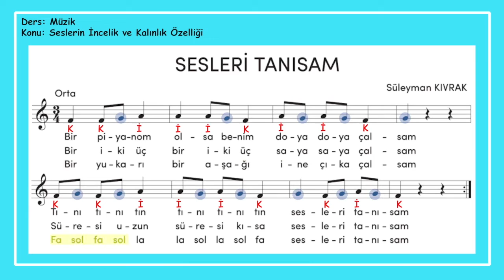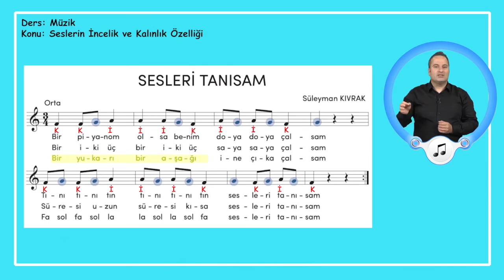Sesleri Tanısam(Müzik Dersi 4.Sınıf)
Müzik Dersi 4.Sınıf Müfredatındaki 'Sesleri Tanısam' Şarkısı...

Bu şarkının bulunduğu dersin tamamını E.B.A. platformundan izleyebilirsiniz...